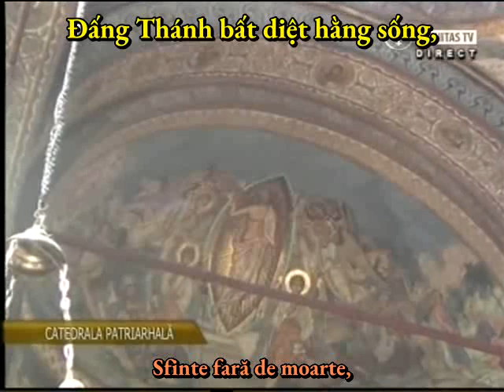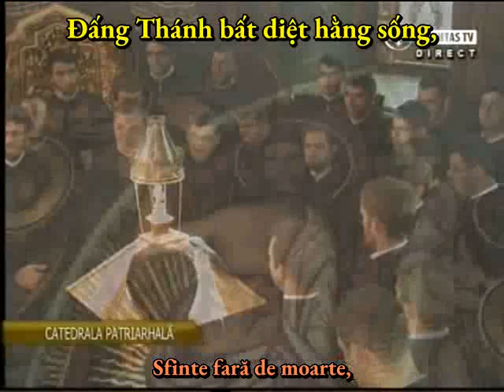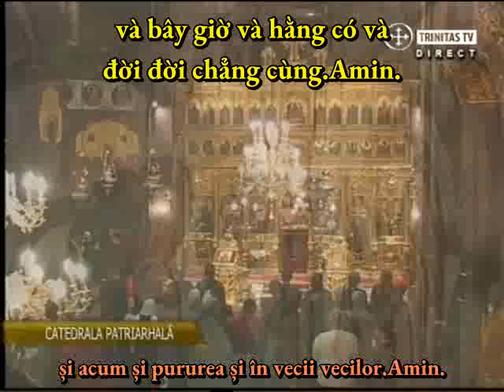Sfinte Dumnezeule arhieresc - Kinh tam thánh khi có giám mục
Kinh tam thánh -tiếng Rumani
Trình bày bởi ca đoàn nhà thờ chánh tòa thượng phụ
Ca trưởng Mihail Bucă
Thu trực tiếp trong thánh lễ bởi kênh Trinitas TV
Lời việt Tuấn Hoàng